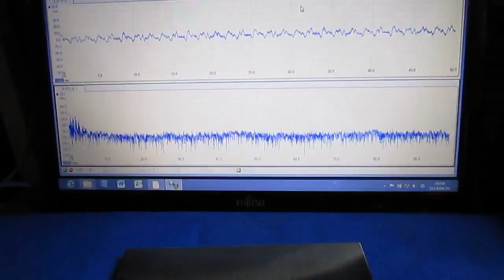振動計測実験 Oscillating measurement experiment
この動画は
　上記の技術を
　効率よく測定するために